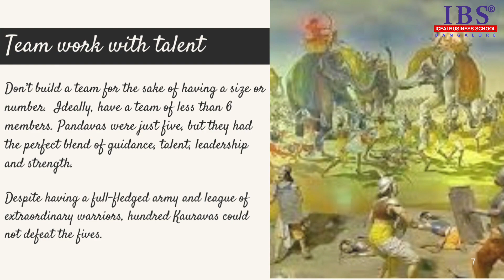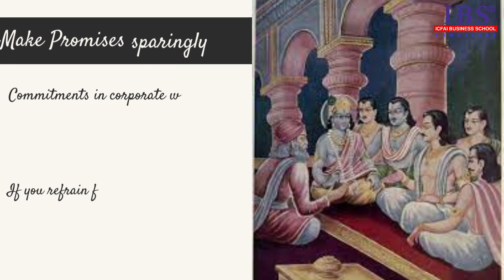Corporate lessons from Mahabharata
Mahabharata is one of the two major Sanskrit epics of Hindu mythology, the other being the Ramayana. Mahabharata is an epic narration of the Kurukshetra War which was fought between the Kauravas and the Pandavas. Mahabharata is a vast treasure house of all the facts and knowledge.
This video includes some corporate lessons that has been derived from the Great Hindu epic Mahabharata.